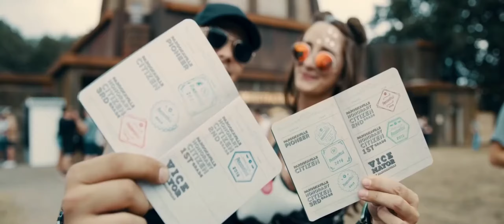Guaracha ✘ Carlow Mariachi Trumpet ( Aleteo, Zapateo ) 2020 [Electro VIP ( VIDEOCLIP )